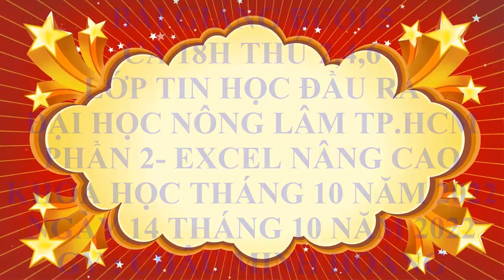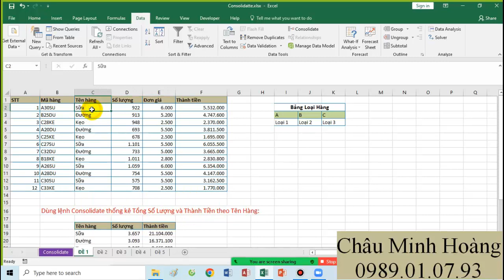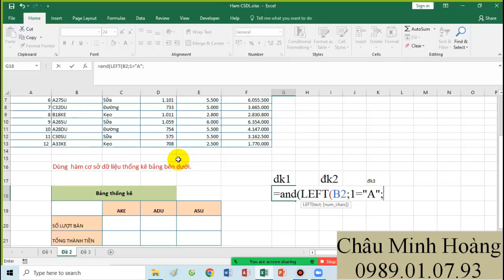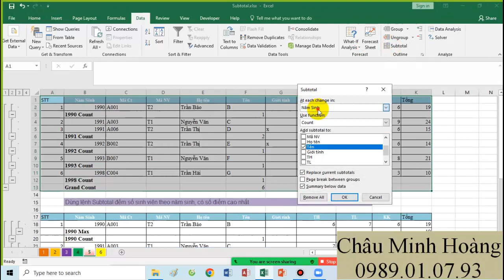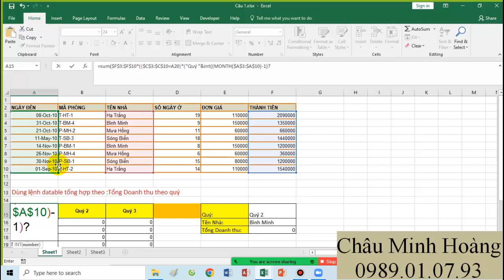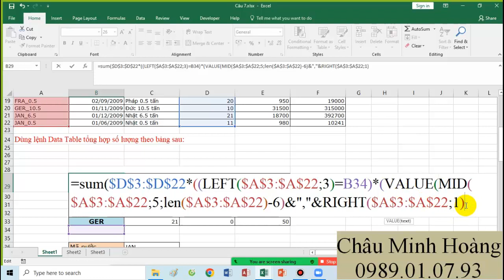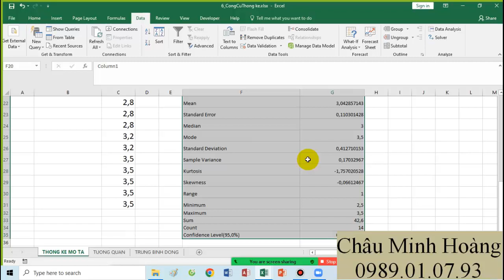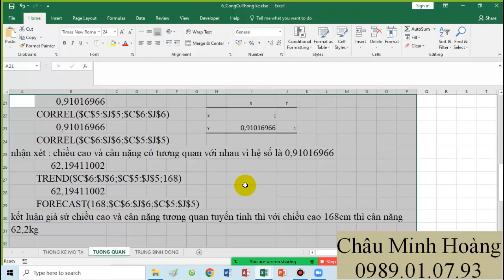Bài Giảng Buổi 5 Ca 18h Thứ 2,4,6 Lớp Học Tin B Nông Lâm Tháng 10 Ngày 14 Tháng 10 Năm 2022